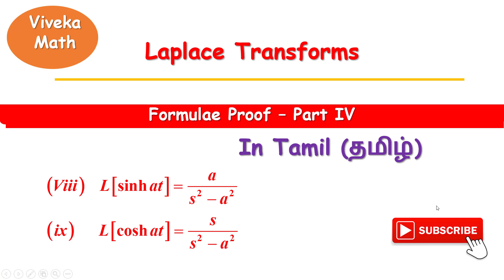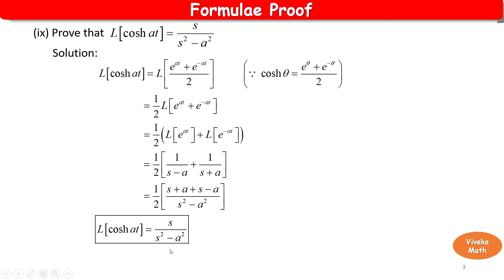Laplace Transform | Important Formulae | Tamil | தமிழ் | Engineering Mathematics II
Formula of Laplace Transform
Its for B.E./B.Tech. students and B.Sc. Mathematics Students in Tamil (தமிழ்)